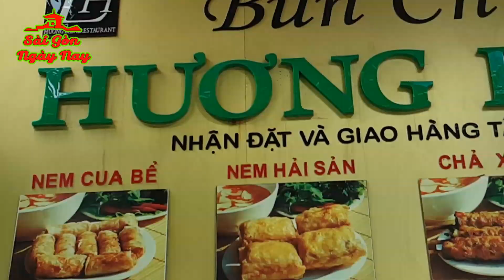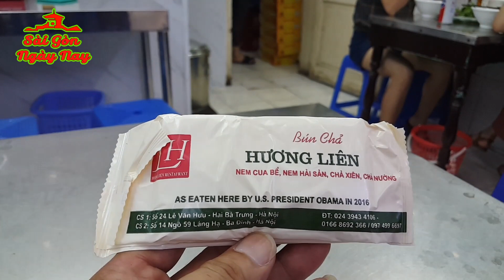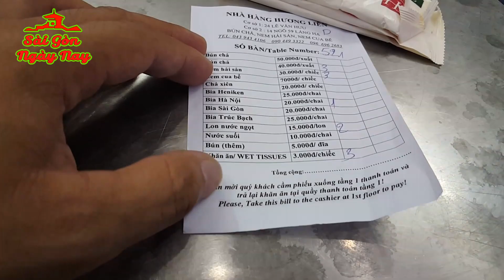Dẫn Việt Kiều ăn Bún chả tổng thống Obama từng xơi khi đến Hà Nội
Bún Chả Hương Liên 24 Lê Văn Hưu nơi ông Obama từng đến Hà Nội và ăn tối tại đây, lần này Tuấn Dương dẫn 2 người bạn từ Mỹ về đến đây ăn